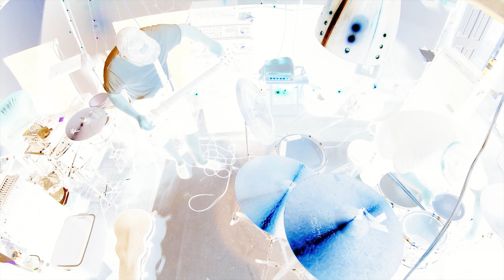Half Neck| Writing Session in the Barn Studio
Getting together in the Barn studio For a Jam Session